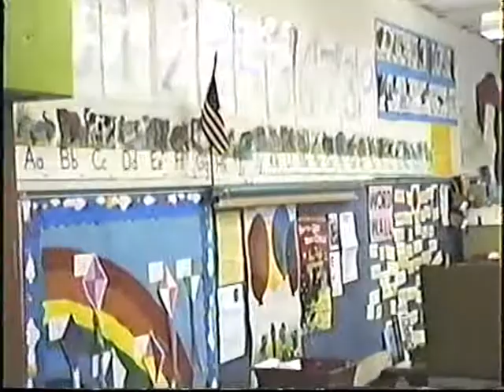Alex Bell Bunny Home